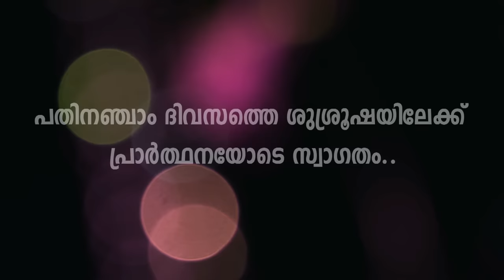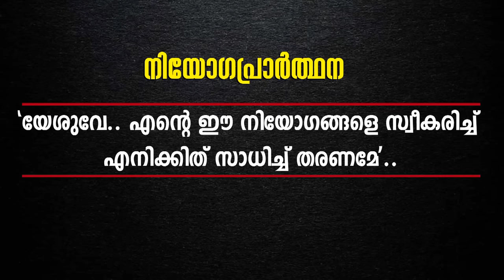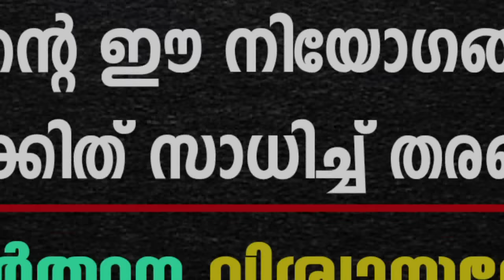നിയോഗപ്രാർത്ഥന DAY 15|FR.MATHEW VAYALAMANNIL|ANUGRAHA RETREAT CENTRE WAYANAD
ഫാ.മാത്യു വയലാമണ്ണിൽ CST നയിക്കുന്ന,നിയോഗപ്രാർത്ഥന പതിനഞ്ചാം ദിവസം.(ഒക്ടോബർ 1 മുതൽ 31 വരെ )എല്ലാദിവസവും രാവിലെ 5.30 ന് (ഇന്ത്യൻ സമയം) ഈ ചാനലിൽ നിങ്ങൾക്ക് ലഭിക്കുന്നതാണ്.അനുഗ്രഹ ധ്യാനകേന്ദ്രത്തിൽ എല്ലാ വെള്ളിയാഴ്ചകളിലും രാവിലെ 8.30മുതൽ 2 മണിവരെ ഏകദിന ബൈബിൾ കൺവെൻഷൻ ഉണ്ടായിരിക്കുന്നതാണ്. ദൂരെ നിന്നും വരുന്നവർക്ക് തലേ ദിവസം വ്യാഴാഴ്ച ഇവിടെ വരാവുന്നതാണ്.ഭക്ഷണവും, താമസ സൗകര്യവും ലഭിക്കുന്നതാണ്.കൂടുതൽ വിവരങ്ങൾക്ക് താഴെ കാണുന്ന നമ്പറിൽ വിളിക്കുക.
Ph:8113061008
Anugraha Retreat Centre,
Vaduvanchal, Wayanad.